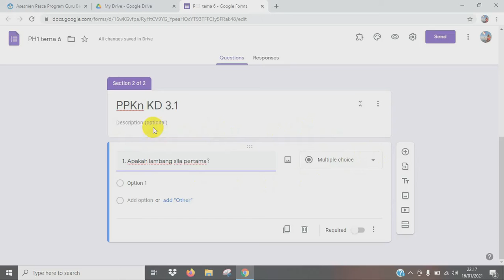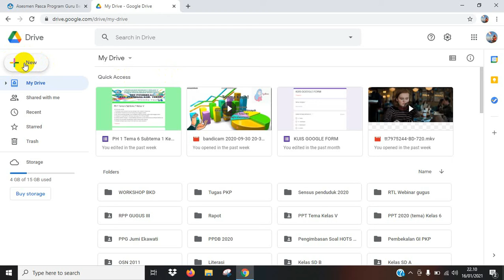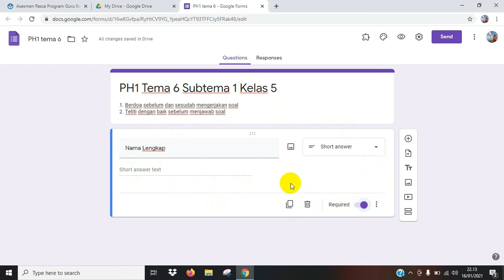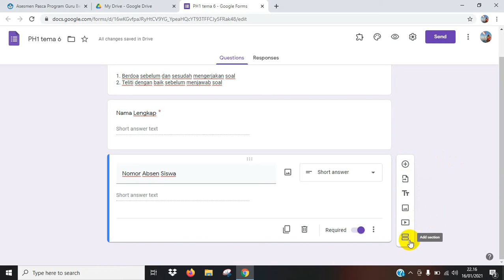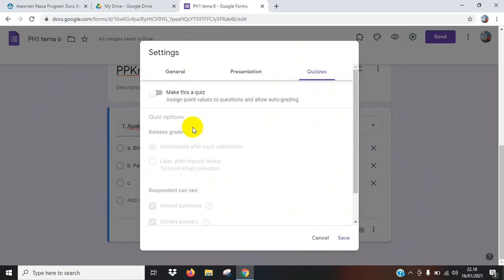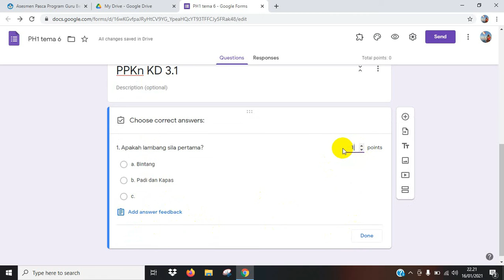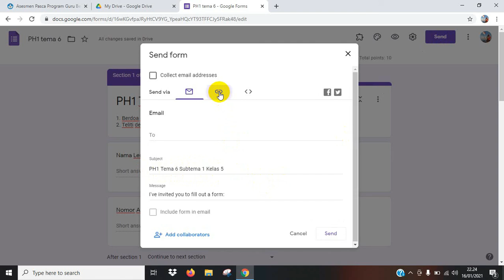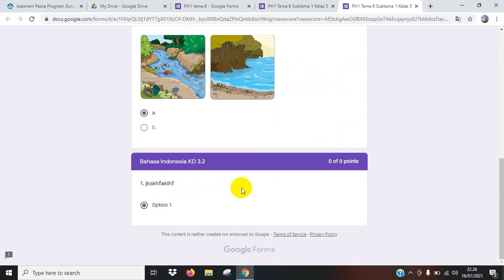Tutorial membuat soal Online menggunakan Google Form (Part 1)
Tutorial cara membuat soal online menggunakan fitur google yaitu melalui Gogle form
semoga bermanfaat
terima kasih